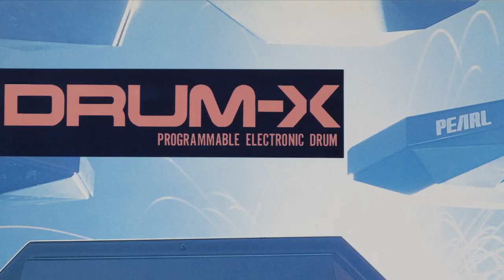PEARL DRUMS • Celebrating 75 Years